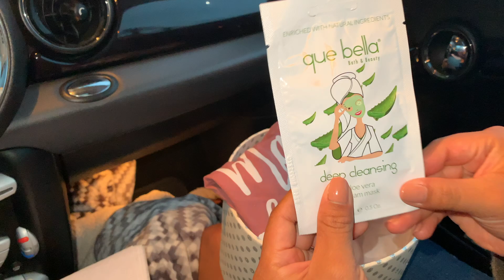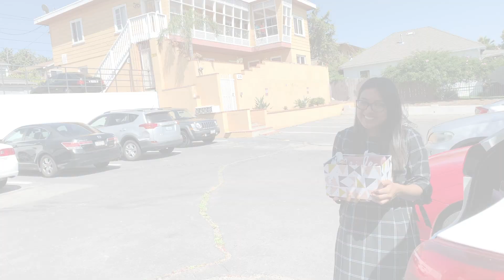Asking Our Friends To Be Part Of Our Wedding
This is just us asking our friend to be in our wedding court. Let us know how we are doing and how we can improve !!
ADD us on our instagram @johnito_93 & @_jessiikaa_